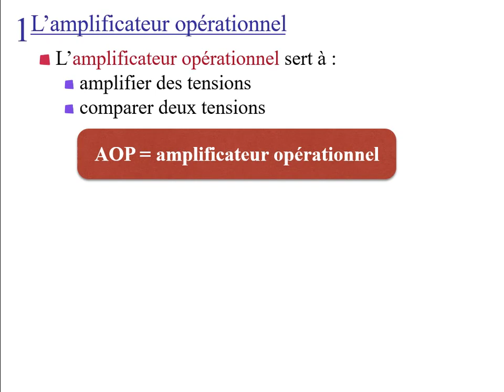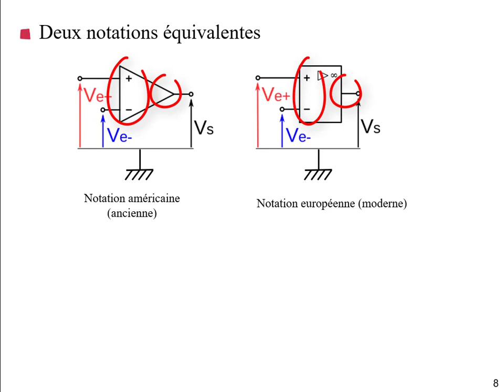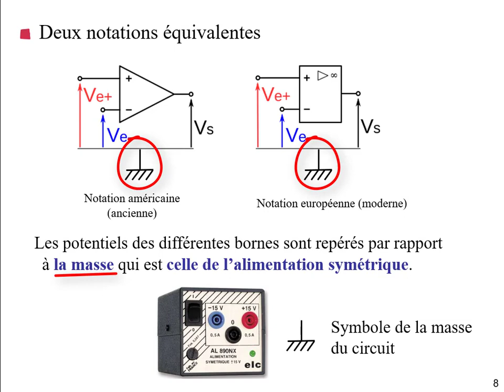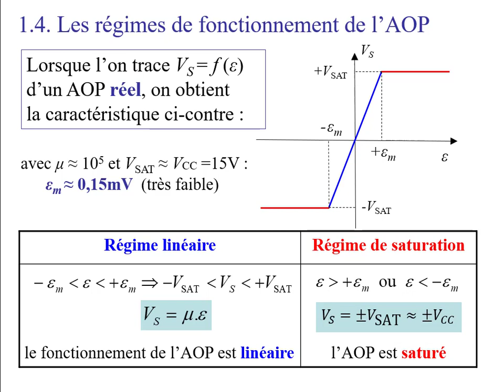L'amplificateur opérationnel (Cours S4 : chapitre 5)